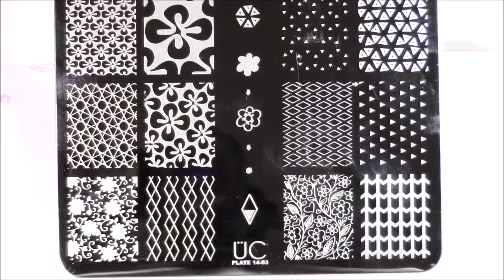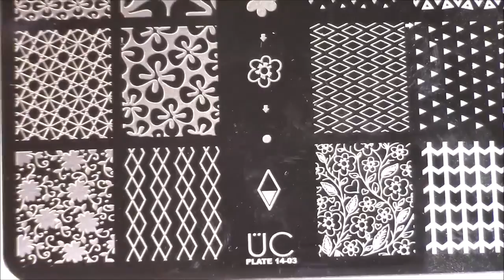UBERCHIC BEAUTY COLLECTION 14